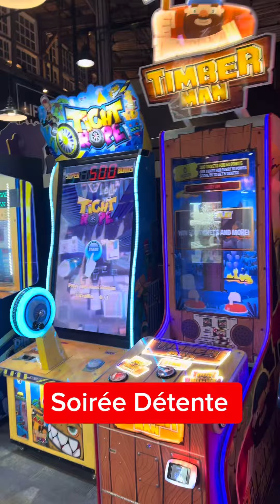VIVRE ET DÉCOUVRIR LE CANADA: PREMIER VOYAGE EN TRAIN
Dans cette vidéo, j'encourage LES IMMIGRANTS CANADIENS à voyager à travers le Canada, découvrir!

Bienvenue sur la chaine des futurs VOYAGEURS.
J'ai moi même immigré au Canada il y a de cela 10 ans.
Le but de la chaine est de partager avec toi et un public plus large des informations sur l'immigration au Canada, partager mon expérience canadienne et la vie au Canada

les régions du Québec
Nouveau Brunswick
recrutement a l'international

Publications

Au moins une vidéo par semaine

Les chapitres

00:00 Introduction
02:28 Présentation

Snaptchat